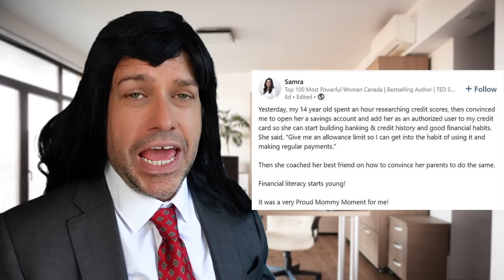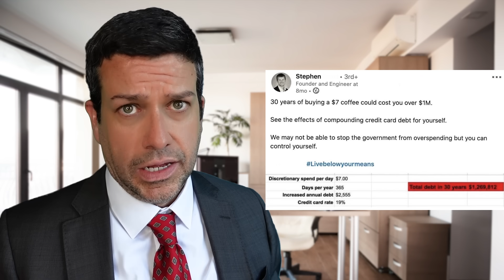LinkedIn is Cringe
Thanks.